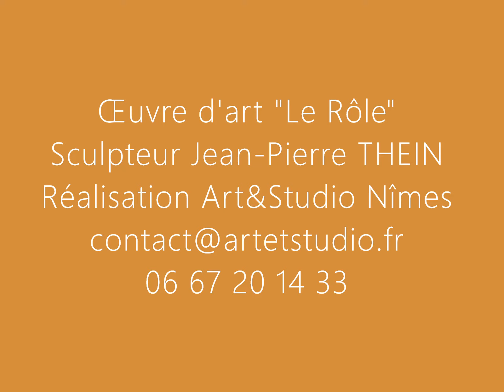Jean-Pierre Thein Sculpture Le Rôle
Lorsque l'on est parent on jour un rôle. Ils sont représentés sous la forme de masques.